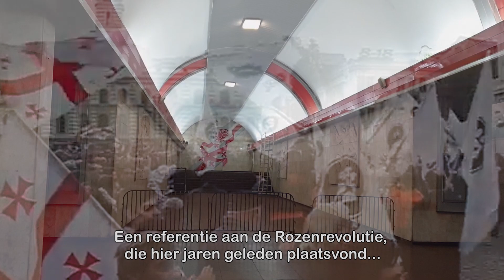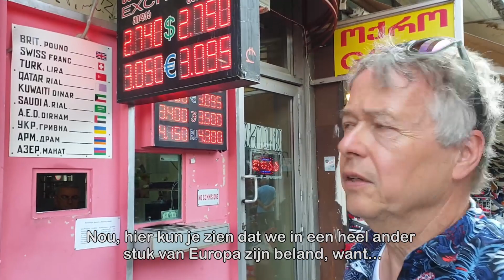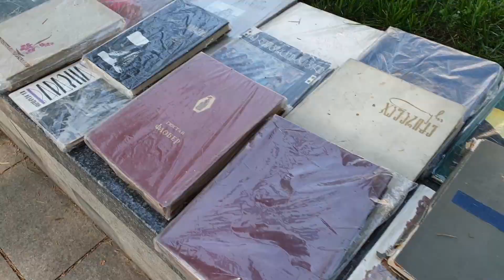Kritisch Genieten: twee journalisten op reis in Georgië en Armenië - 9: Geloof, shoppen en vertier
In deze serie reizen journalisten en tevens vader en zoon Chris van Alem en Dion van Alem voor het eerst door Georgië en Armenië. Met bijdragen van Nijmeegse raadsleden Maarten Bakker (VVD), Marieke Smit en Quirijn Lokker (beiden GroenLinks) over hun eigen reiservaringen. In samenwerking met en uitgezonden op streekomroep RN7. In deze aflevering verkennen Chris en Dion de Georgische hoofdstad Tbilisi verder. Onderweg komen ze bedelaars tegen, geoormerkte straathonden, muizen en ratten én stroopwafels op de centrale markt. Ook veroorzaken ze een aanrijding. Verder lopen ze over iets wat Always Ultra genoemd wordt.